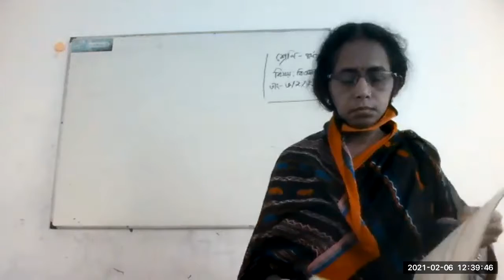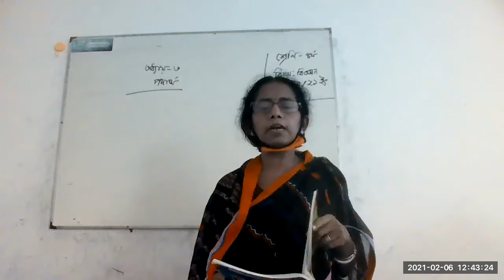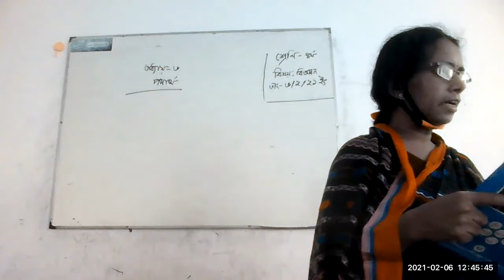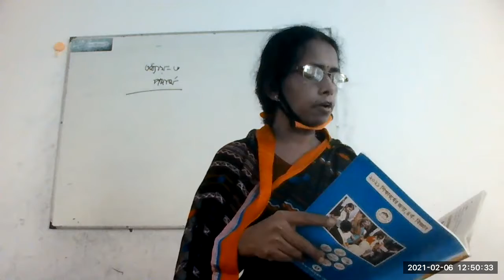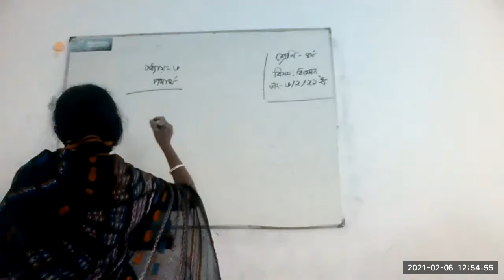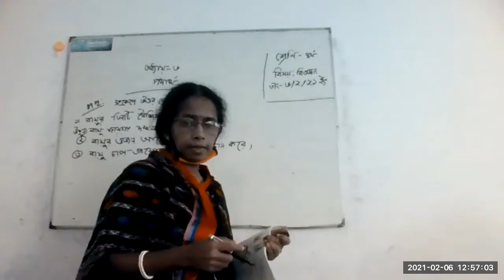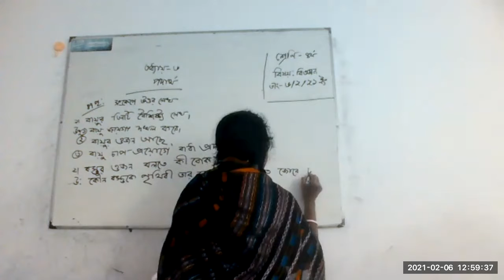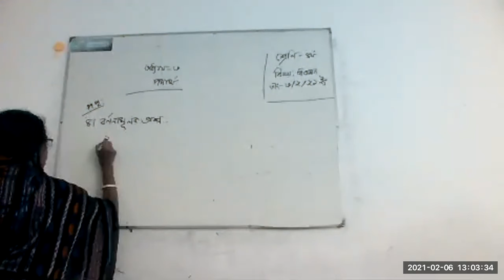Class 4 Science